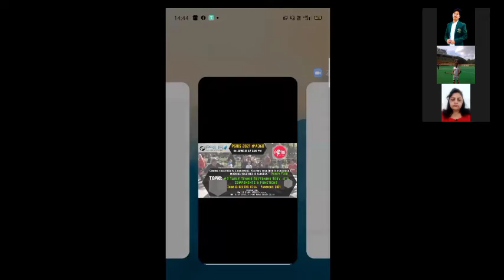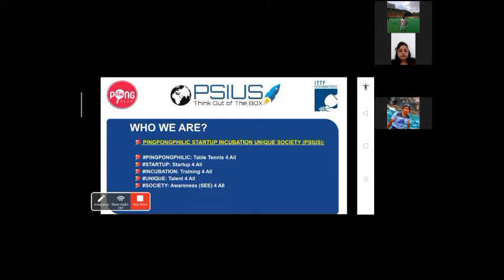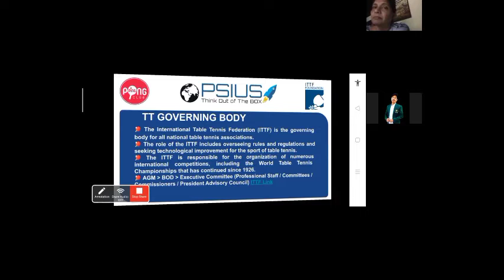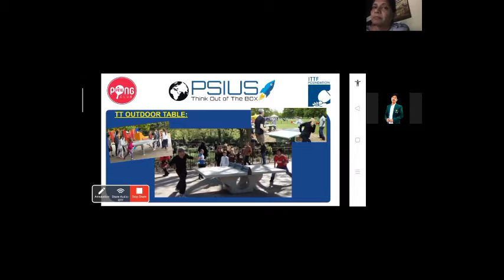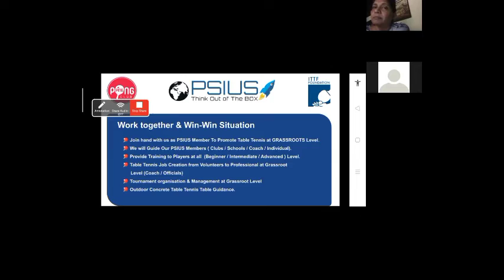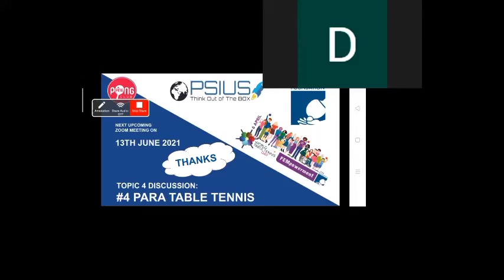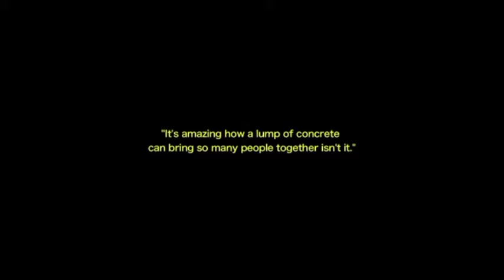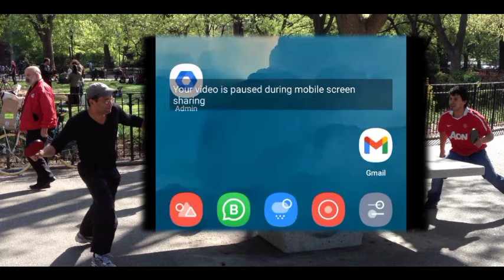PSIUS 2021 #3 Table Tennis Governing Body, It's Components and Functions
PSIUS 2021 AWARENESS 360 (A360)

*1. TOPIC FOR DISCUSSION: #3 Table Tennis Governing Body, It's Components  and Functions.
*2. TIME:* *6TH MAY 2021 at 02:30 PM*
     or
*ZOOM MEETING ID:* 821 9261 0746
*PASSCODE:* 2021

*4. ORGANISER:*
    *MR. AJAY DUDEJA (PING PONG CLUB)*

*PINGPONGPHILIC STARTUP INCUBATION UNIQUE SOCIETY (PSIUS)*

Hindi: पिंगपोंगफिलिक स्टार्टअप इनक्यूबेशन यूनिक सोसाइटी (पी एस आई यू एस)
English: PINGPONGPHILIC STARTUP INCUBATION UNIQUE SOCIETY (PSIUS)
Chinese: 乒乓球创业孵化独特协会 (PSIUS)
Korean: 탁구 친선 스타트 인큐베이션 고유 사회 (PSIUS)

*REGARDS:*
MR. LOKESH SINGH BAGRI (PSIUS) INDIA
PSIUS FOUNDER CEO SECRETARY